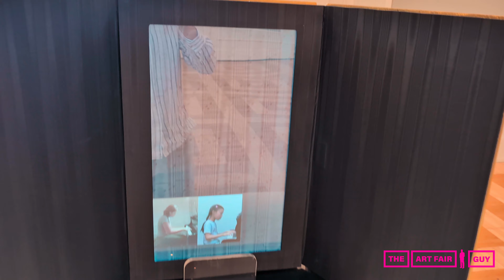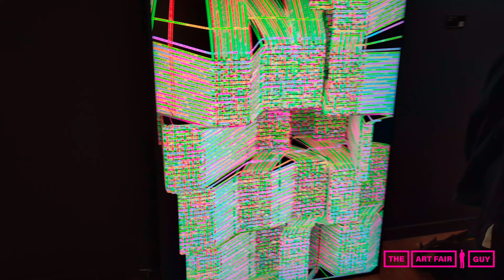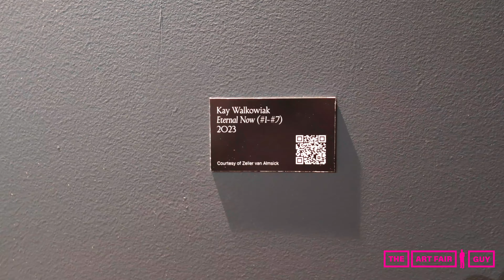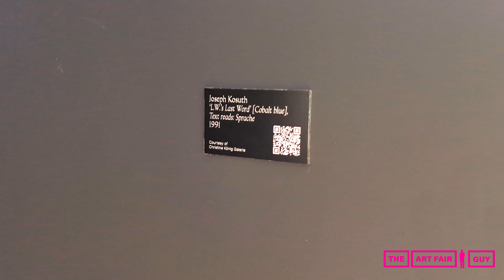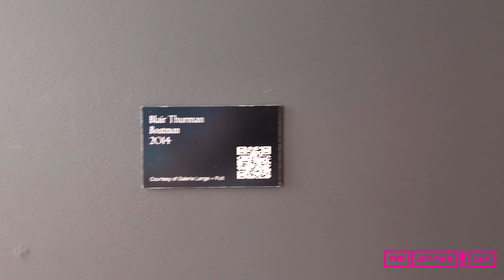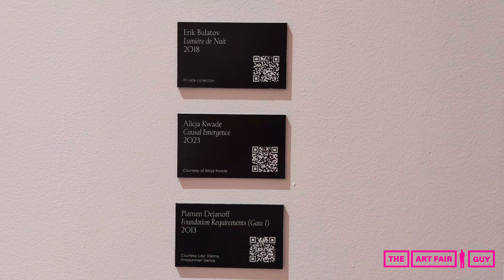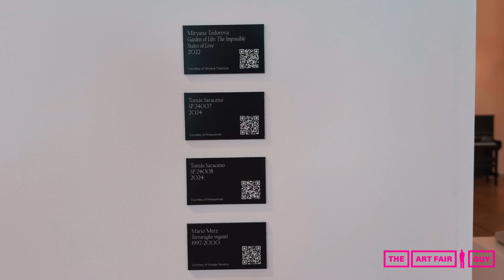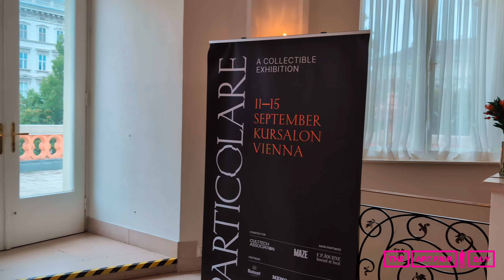PARTICOLARE ART FAIR VIENNA - 4K Full Walkthrough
The Art Fair Guy visited the newly established Particolare Art Fair at Kursalon Hübner in Vienna, Austria.

In this video, we take a deep dive into Particolare Art Fair 2024, an extraordinary contemporary art salon ("A collectible Exhibition") hosted at the iconic Kursalon Hübner from September 11 to 15. The fair brings together a curated selection of thought-provoking art, challenging the concepts of time and movement through immersive and collectible artworks.

Particolare is more than just an exhibition - it’s a dynamic journey exploring the intersections of mechanical and quantum time, inviting viewers to reflect on the fluid nature of temporality. Through powerful works by artists like Michelangelo Pistoletto, Angela Bulloch, and Erik Bulatov, the exhibition merges contemplation with movement, transforming the Kursalon into a hub of creative expression.

Join me as we explore captivating installations, kinetic sculptures, and performances that redefine the boundaries of contemporary art. This walkthrough showcases some of the most significant artists and galleries pushing the limits of artistic exploration.

The Galleries: Air de Paris | Anita Beckers | Christine König | Esther Schipper | Galerie Eva Presenhuber | Galerie Nagel Draxler | Galerie Lange + Pult | Galerie Frey | Giorgio Persano | Jean-Kenta Gauthier | Larkin Erdmann Fine Art | Lisson Gallery | Marian Goodman | Mehdi Chouakri | Mennour | Oniris.art | PACE Gallery | Pedro Cera | Pinksummer Contemporary Art | RAK Art Foundation | Serene Gallery | SKOPIA / P.-H.Jaccaud | Zeller van Almsick | 10 A.M. Art